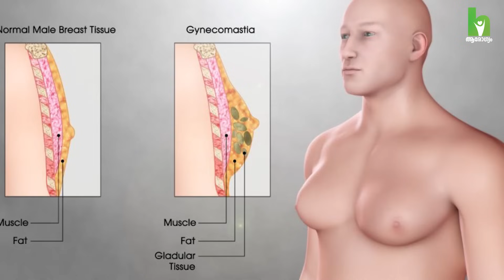പുരുഷന്മാരിലെ വലിയ മാറിടം ചെറുതാവാൻ ഇങ്ങനെ ചെയ്താൽ മതി | Gynecomastia Treatment Malayalam | Arogyam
Dr Harin Asokan (Dr. HARIN ASOKAN - Plastic, Aesthetic And Reconstructive Surgery ) Moulana Hospital, Perintalmanna

Gynecomastia ചികിത്സയെ കുറച്ച് കൂടുതൽ അറിയാൻ വിളിക്കൂ : 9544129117,   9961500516

Gynecomastia is an increase in the amount of breast gland tissue in boys or men, caused by an imbalance of the hormones estrogen and testosterone. Gynecomastia can affect one or both breasts, sometimes unevenly.